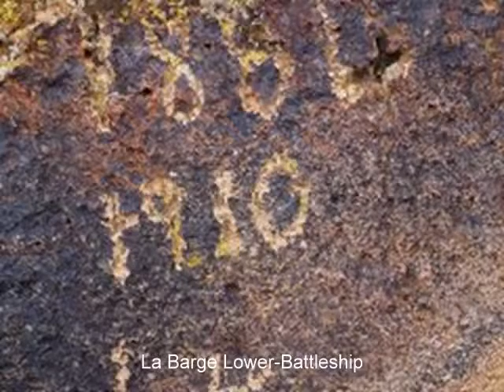Superstition Mountains, Arizona, Tonto National Forest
The awesome rugged interior of the Superstition Mountains; home the Lost Dutchman Gold Mine near Apache Junction with captions